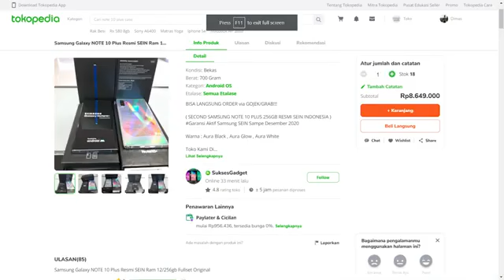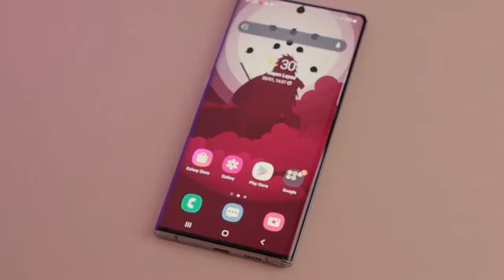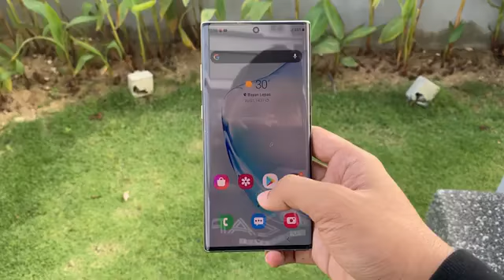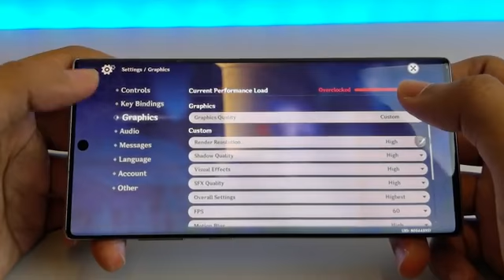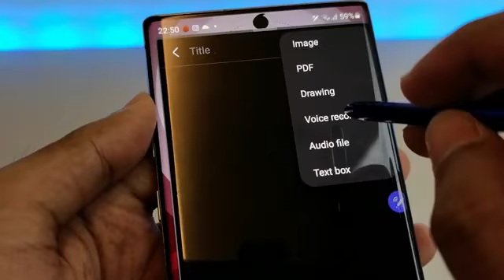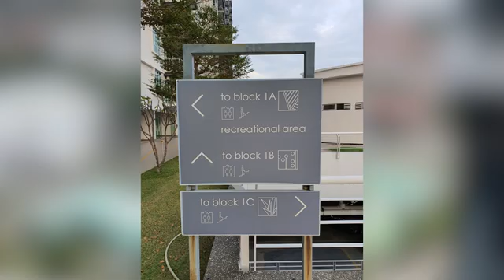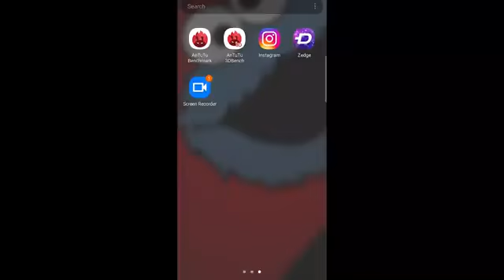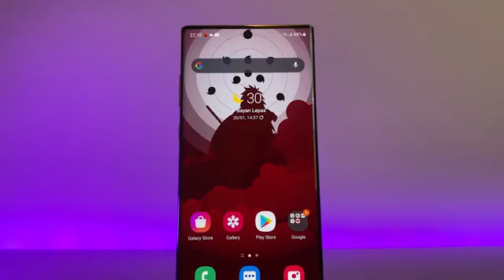SAMSUNG GALAXY NOTE 10 PLUS TURUN HARGA